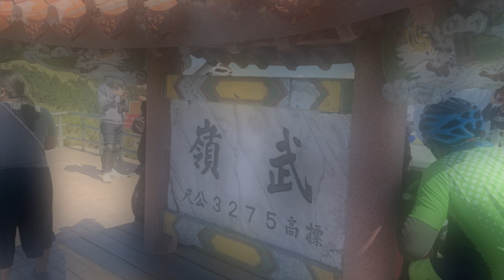武嶺情歌 【台語民歌】連振耀 |全新創作新作 句句揪心感人至深 不返也難【憲樂錄音室】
唯美情境，請用寬銀幕觀賞